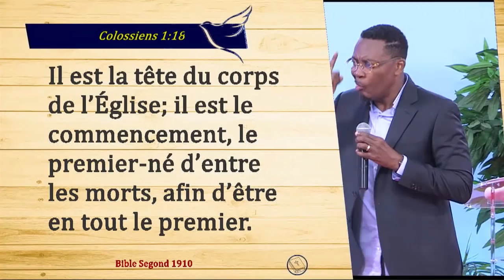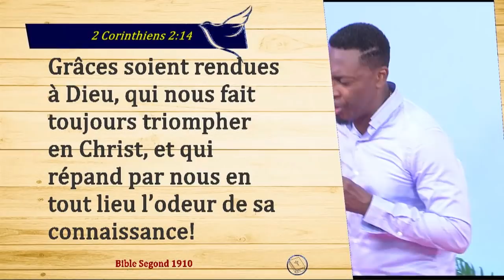RELÂCHER LA PUISSANCE ATOMIQUE DE LA PRIÈRE - Raoul WAFO